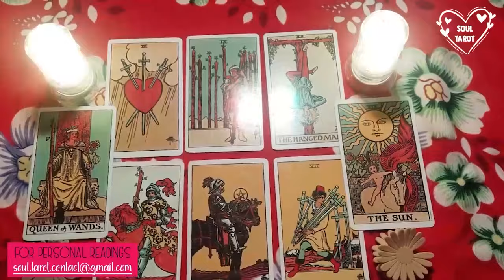ARIES😳WHAT HAVE U DONE TO THEM?! “I CAN’T STOP LOVING YOU NO MATTER WHAT I TELL MYSELF”